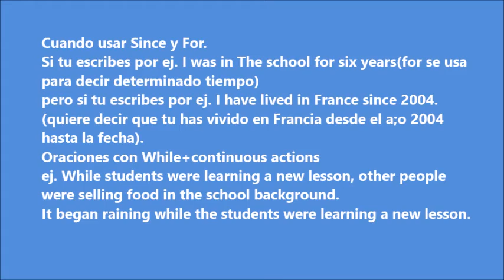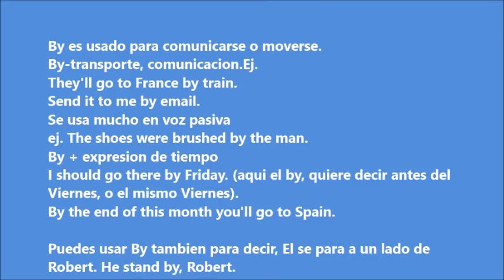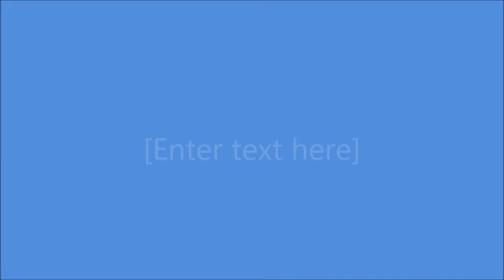Since/For, Make/Do, Condicionales, Ensayo-Cartoons, Preposicion BY.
Explicacion cuando se usa Since y For, Cuando se usa Make o Do. Como hacer un ensayo. 69